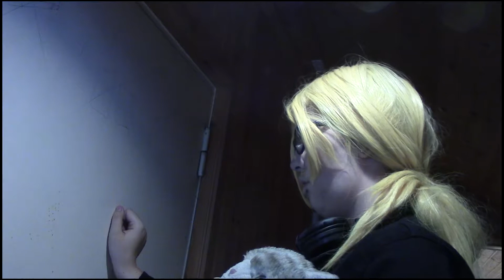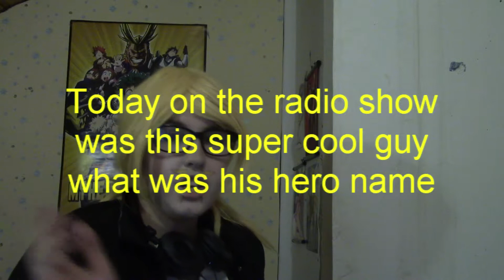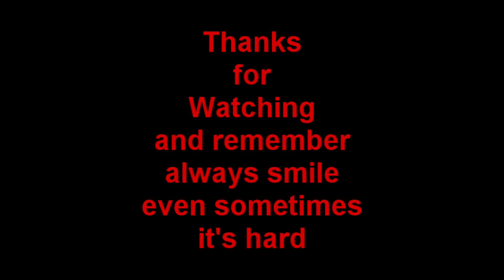Laugh Maker CMV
So when I heard this song I just couldn't stop thinking about how well it fit to Aizawa and Hizashi. So basically Aizawa is sad because after cool hero interview at the Hizashi radio show Aizawa thought that Hizashi doesn't care about him anymore buuut Hizashi come to cheer up his best friend/husband.
Sorry that I don't have translation also I first was supposed to use different audio but youtube didn't let me upload that version. Also I had bad day when I made this and I just thought I wanna give you this if you have bad day
Song: Laugh Maker